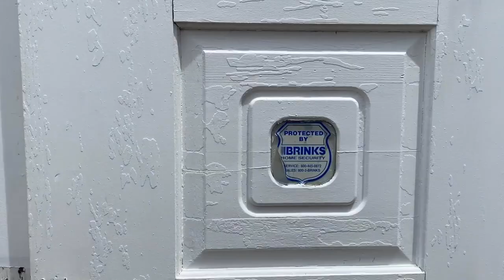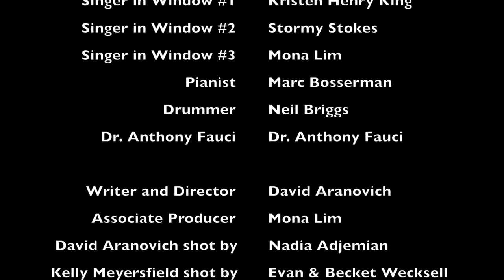"Suddenly Freedom" Quarantine Video ("Suddenly Seymour" parody)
This Quarantine video is a musical theater parody of, “Suddenly Seymour”, from Little Shop of Horrors and was filmed with everybody in different locations. Kelly and I were on opposite coasts. Everything was shot on our IPhones.

The lyrics are changed to be a parody about the Quarantine starting to end; about how isolated and lonely this “new normal” has made us feel; the joy and pent up emotion to finally soon be free again; and about all the uncertainty we feel about what kind of world we will be stepping back into.